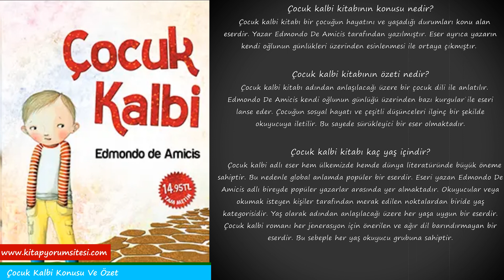Çocuk Kalbi Kitabının Özeti Kısa Ve Konusu & Edmondo De Amicis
Çocuk kalbi kitabının konusu nedir?
   Çocuk kalbi kitabı bir çocuğun hayatını ve yaşadığı durumları konu alan eserdir. Yazar Edmondo De Amicis tarafından yazılmıştır. Eser ayrıca yazarın kendi oğlunun günlükleri üzerinden esinlenmesi ile ortaya çıkmıştır.

Çocuk kalbi kitabının özeti nedir?
   Çocuk kalbi kitabı adından anlaşılacağı üzere bir çocuk dili ile anlatılır. Edmondo De Amicis kendi oğlunun günlüğü üzerinden bazı kurgular ile eseri lanse eder. Çocuğun sosyal hayatı ve çeşitli düşünceleri ilginç bir şekilde okuyucuya iletilir. Bu sayede sürükleyici bir eser olmaktadır.

Çocuk kalbi kitabı kaç yaş içindir?
   Çocuk kalbi adlı eser hem ülkemizde hemde dünya literatüründe büyük öneme sahiptir. Bu nedenle global anlamda popüler bir eserdir. Eseri yazan Edmondo De Amicis adlı bireyde popüler yazarlar arasında yer almaktadır. Okuyucular veya okumak isteyen kişiler tarafından merak edilen noktalardan biride yaş kategorisidir. Yaş olarak adından anlaşılacağı üzere her yaşa uygun bir eserdir. Çocuk kalbi romanı her jenerasyon için önerilen ve ağır dil barındırmayan bir eserdir. Bu sebeple her yaş okuyucu grubuna sahiptir.

Çocuk kalbi kitabı kaç sayfa?
   Çocuk kalbi kitabının sayfa sayısı merak edilmektedir. Kitabın sayfa sayısı genellikle 328 sayfa olarak karşımıza çıkar. Bu versiyonunu Meryem Mine Çilingiroğlu çevirmiştir. Fakat popüler bir eser olduğu için değişik sayfa sayıları da görülür. 300 ile 400 sayfa aralığında genellikle görülmektedir. Ancak en yaygın halı 328 sayfa olan versiyonudur.

Çocuk kalbi kitabı konusu bakımından türü nedir?
   Çocuk kalbi kitabı Edmondo De Amicis imzalı dünya klasiği olarak bilinir. Ayrıca Türk edebiyatında yeri de önemlidir. Bir çok lise öğrencisine dahi ödev olarak verilir. Kitap ülkemizde de popülerliğini uzun yıllardır kaybetmemiştir. Ayrıca dünya genelinde hala aktif olarak satış yapan kitaplar arasında yerini alır. Kitap roman kategorisinde yer almaktadır. Romanın hangi türü olduğu insanlar tarafından merak edilir. Gerçek dışı hikaye ile yazıldığı için kurgu roman olarak tanımlanır. Aslında içerik olarak yazar Edmondo De Amicis kendi oğlunun günlükleri üzerinden eseri oluşturur. Gerçekçi bir örnek üzerinden yola çıkan yazar kurgu ile harmanlayarak kitabı bitirir. Tamamen gerçek olaylar lanse edilmediği için kurgu roman tabiri kullanılır.

Çocuk kalbi kimin kitabı?
   Çocuk kalbi kitabı popüler bir roman olduğu için okumayan insanlar yazarını merak ederler. Eserin yazarı da ünlüdür. Edmondo De Amicis adlı kişi tarafından yazılmış eser dünya klasikleri arasında yer alır. Yazar çeşitli eserleri sayesinde bir çok ödüle layık görülmüş bir usta olarak bilinir. Dünyada Edmondo De Amicis eserleri ve kitapları büyük ilgi görür ve milyonlarca kitleye hitap eder.

Çocuk kalbi kitabı ne zaman çıktı?
   Çocuk kalbi kitabı yeni bir eser değildir. Halen popüler olması ve satışı yaygın olması sebebiyle yeni bir kitap sanılır. Fakat sanılanın aksine baya eski bir kitaptır. Edmondo De Amicis tarafından yazılan kitap 1886 senesinde ortaya çıkmıştır. Neredeyse 150 seneye yakın bir mazisi bulunur. Bu sebeple tarihi tabiri de kullanılmaktadır.

Daha fazla kitap özeti okumak istersneiz lütfen web sayfamızı ziyaret etmeyi unutmayın.